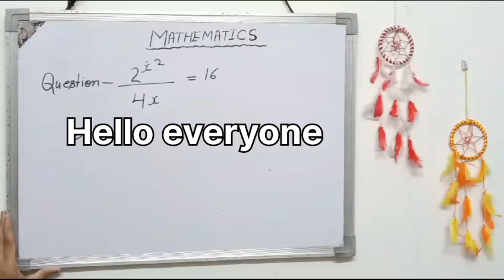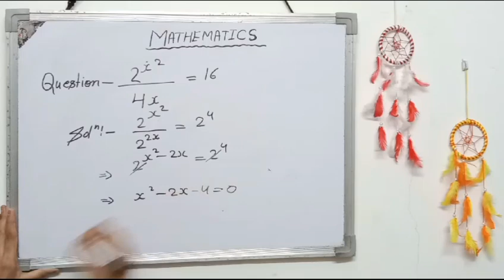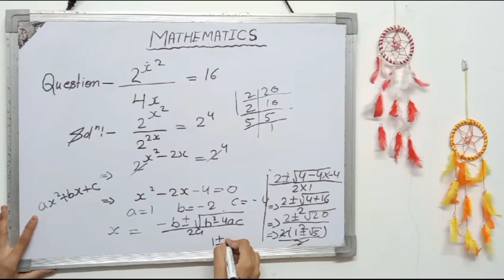Mathematics (competition question) and easy solution Basic Math video||2024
math ke kisi bhi trah ke question ke liye comments kijiye ☺️

math
mathematics
pre math
maths
iq
math is fun
math olympics
khan academy
olympiad
college math
geometry math
mathematics
pre math
maths
iq
math is fun
math olympics
khan academy
olympiad
college math
geometry
geometry puzzles